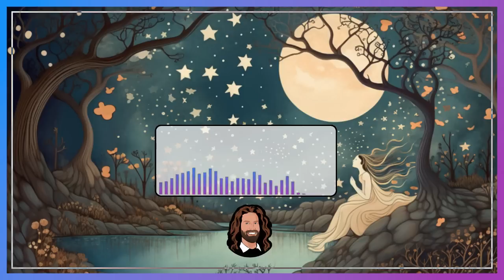49. Märchensammlung - 5 hübsche Erzählungen und Märchen von Frida Schanz - Hörbuch zum Einschlafen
Heute habe ich 5 Geschichten von Frida Schanz für dich. Diese Geschichtensammlung ist eigentlich keine reine Sammlung von Märchen. Da ich die Erzählungen aber ziemlich märchenhaft finde, habe ich sie hier mit untergebracht.

Ich wünsche dir viel Freude beim Anhören!

Inahaltsverzeichnis

0:00:00 Intro
0:00:27 1 Nur ein Tier
0:22:03 2 Ernst
0:46:49 3 Osterhäschen
1:02:07 4 Sommerseelchen
1:20:40 5 Die Spinnprobe

Hier findest du das Hörbuch "Operation Thule" von Peter Hohmann, das ich gesprochen habe: